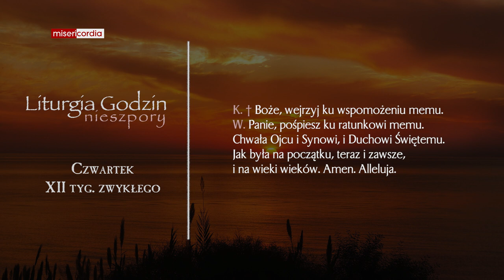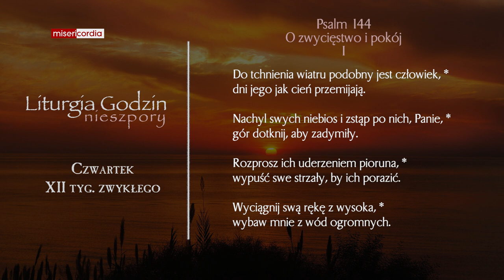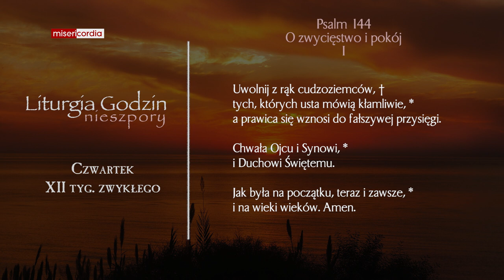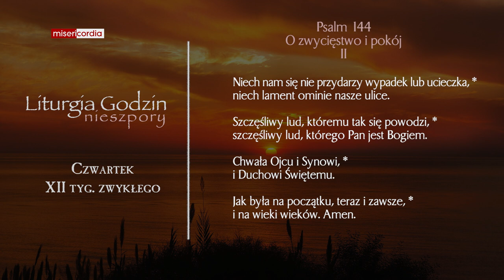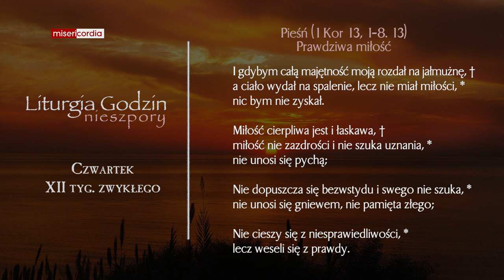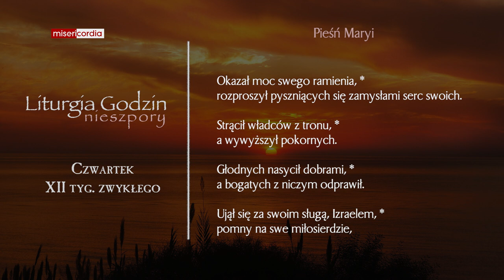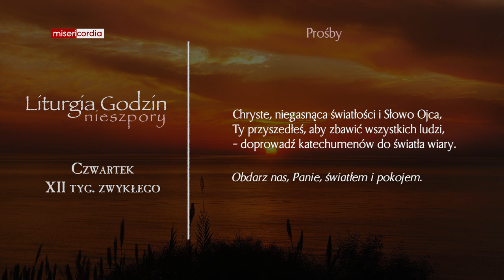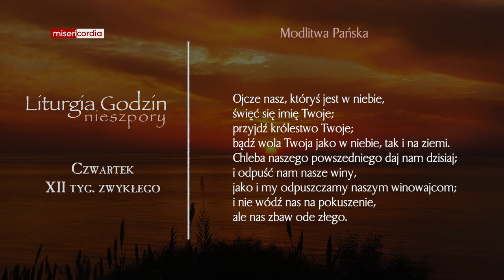Liturgia Godzin | Nieszpory | Czwartek, XII tyg. zwykłego